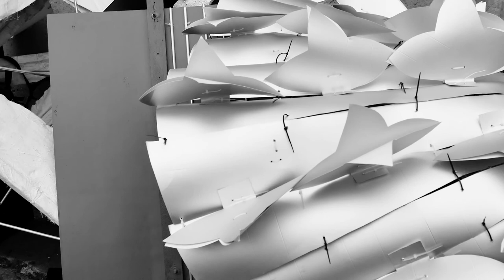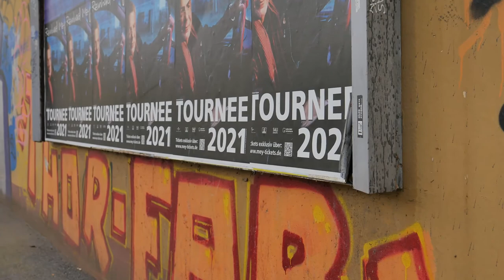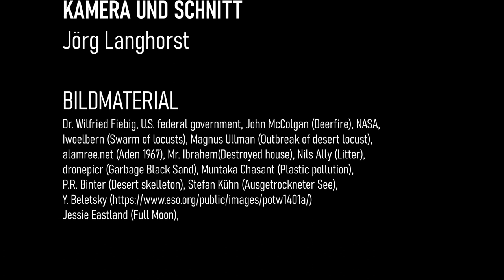E9N - Wenn Buecher Brennen V40 HD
"WENN BÜCHER BRENNEN"
Wird es hell. Rauch steigt auf. Asche fällt.

Regie, Dramaturgie, Bildende Kunst
Dr. Wilfried Fiebig

Komposition,Piano
Theodor Köhler

Leitung E9N
Helen Körte
Dr. Wilfried Fiebig

Musik

Sopran
Johanna Greulich

Violine
Katrin Becht

Saxophon, Querflöte
Bassklarinette
Stefan Weilmünster

Schauspiel
Eric Lenke
Katrin Schyns
Myriam Tancredi
Richard Köhler

Licht
Johannes Schmidt

GRAFIK:
Jörg Langhorst

Mit freundlicher Unterstützung:
Kulturamt Stadt Frankfurt am Main
frankfurt music academy
HfG Offenbach